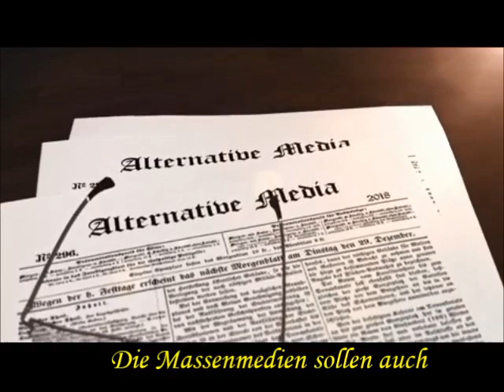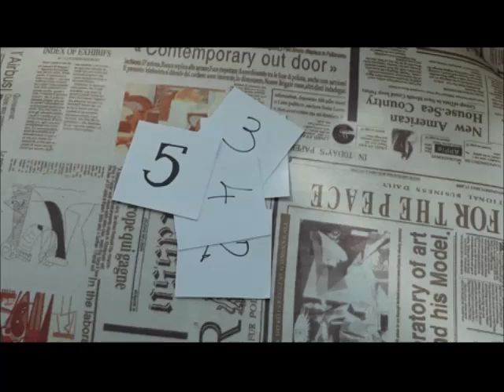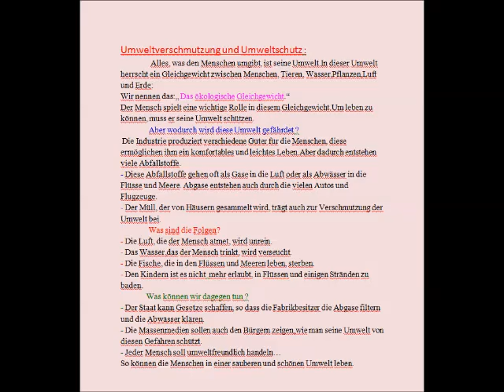Umweltprobleme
Das ist ein Video über das Thema " die Umweltverschmutzung ".Man kann das als didaktisches Material benutzen.